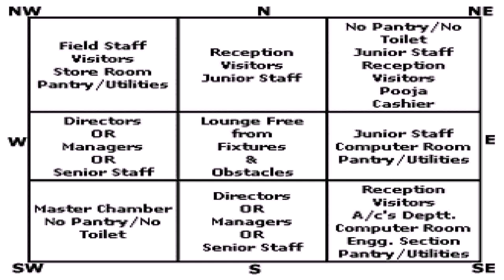Home Design Indian Vastu (see description) (see description)